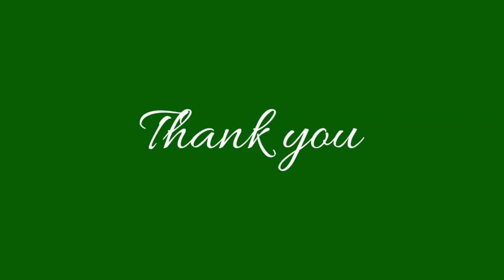Motor Skill Development | Lying eggs with your feet